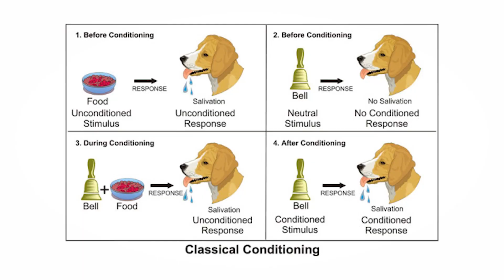Dark Reality About Self Love | Facts About Body Shaming | Shivani Desai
Do you feel shy about how you look?

Do you have fear of being judged?

Watch this video to know the facts about body shaming and 2 types of self Love.